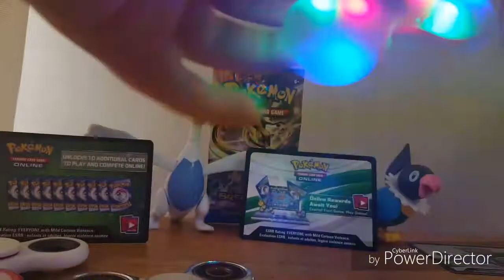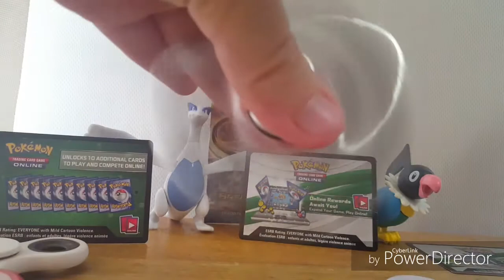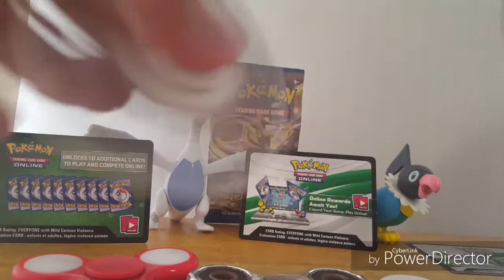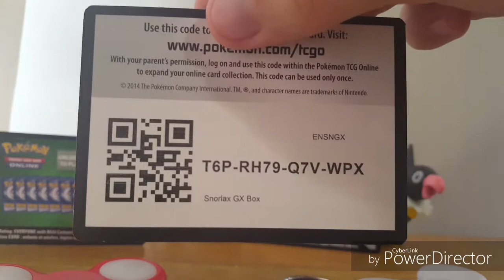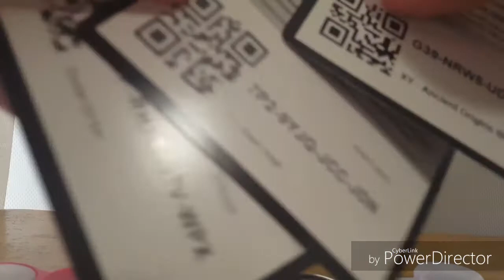Fidget spinners. Códigos online TCG Pokémon. 60 subs!!!!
Hoy les enseñaré mis 4 spinners y les daré 3 códigos de Pokémon TCG.
Gracias a los dos Pokemones que estuvieron  en el vídeo con migo.

Y sino lo están Subscríbete y delen like .